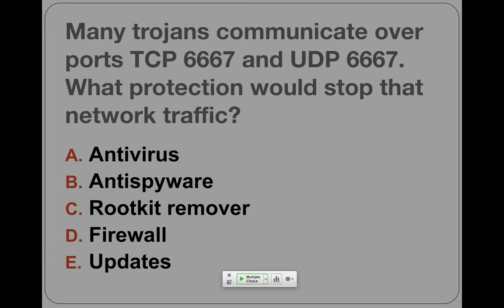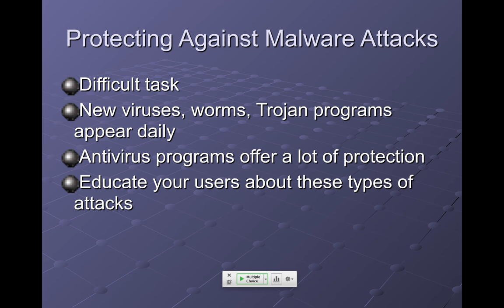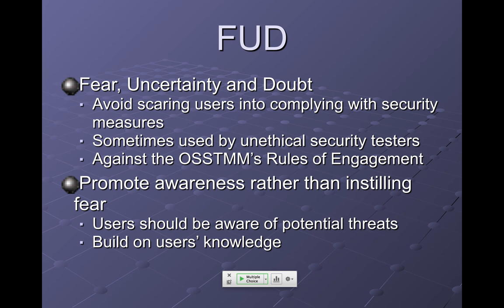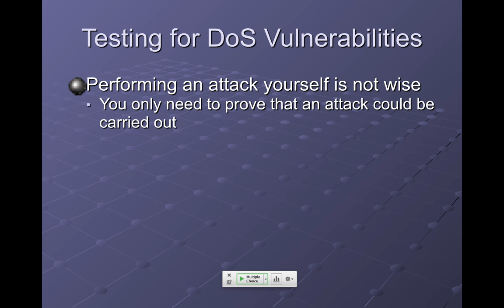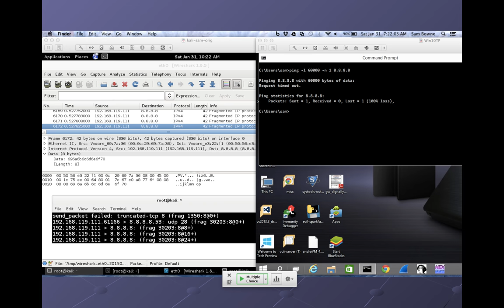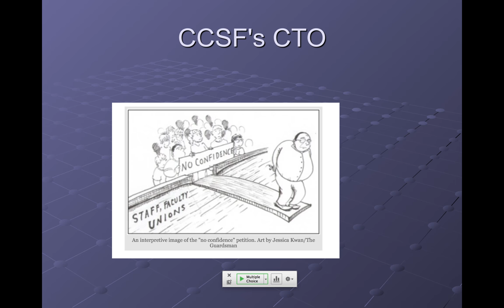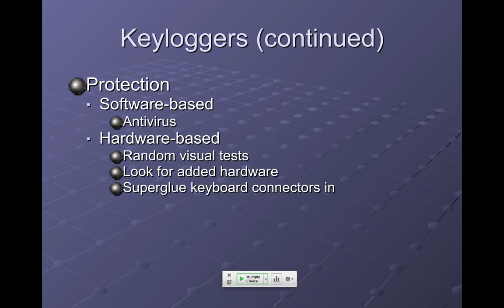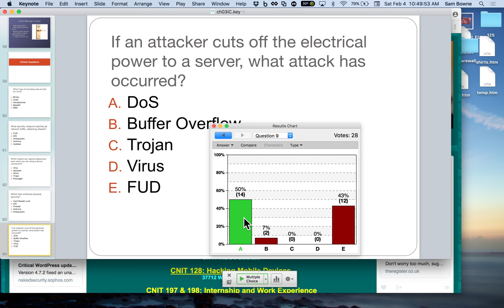CNIT 123 Ch 3: Network and Computer Attacks (Part 2)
Slides for a college course at City College San Francisco.  Based on "Hands-On Ethical Hacking and Network Defense, Third Edition" by Michael T. Simpson, Kent Backman, and James Corley -- ISBN: 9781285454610.